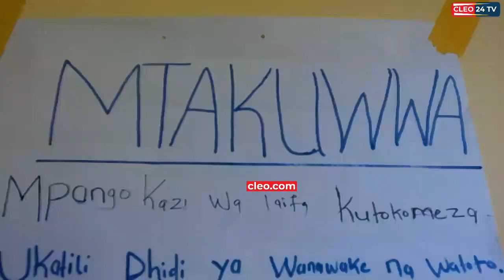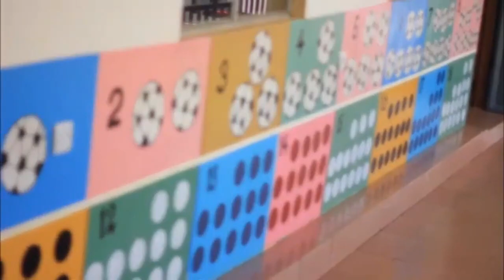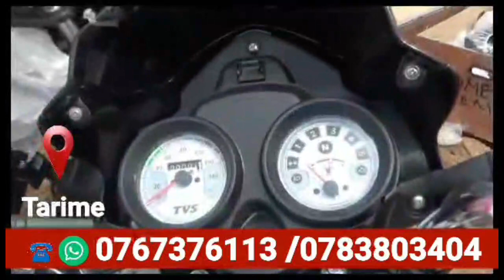WADAU,SERIKALI WAASWA KUSHIRIKIANA KUTOKOMEZA MILA KANDAMIZI.